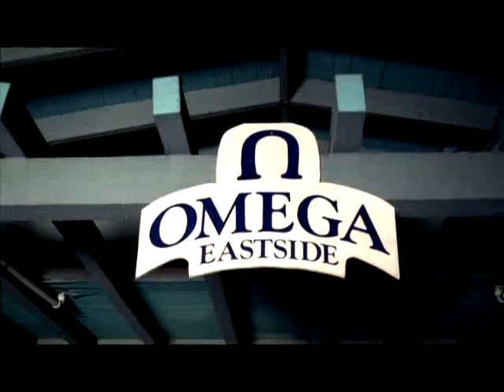Lil' Jon & The Eastside Boyz- Play No Games (Feat. Fat Joe, Trick Daddy & Oobie)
[Chorus]
I ain't really here to play no games, Girl
You already know my name, Yeah
Freaky deaky cause it ain't no thang, Yeah
[Girl singing]
[Girl singing]

[Verse 1: Fat Joe]
Ain't no tellin' what a bitch will do
For the doe, She'll probally get on four and fuck the crew
Down south, Up north be the same ass bitches
Man locked up but mama watchin' the children
Talkin' bout my neck my back
Bitch you better learn how to chop rocks if you wanna get with Crack
Ughh, I been in love once, at least I though that
'til I fucked around and hit a broad back
Got burnt, Now you figure the rest
Dick hurt like I'm pissin' baugettes, now I'm livin' depressed
Should have known better than to trust a hoe
Especially she wanna know how much doe you hold
Cause there ain't too many real bitches
If you got one hold on, don't wanna be nobody's meal ticket
And you know it don't mean shit to me
Cause you know, Bitches ain't shit to me
What

[Chorus]
[Girl singing]
[Girl singing]

[Verse 2: Trick Daddy]
You see the problem is them busta ass niggas you been fuckin' with
Always bought ya shit, But never taught ya shit
Did he ever tell you some things that a playa do
And made you aware that life is more than a hair dew
Boy I tell ya, Best to deal with them real niggas
And stay far away from fuck niggas
Don't be a sucka, Hell atleast not from nothin'
All this suckin' and fuckin' a bitch better have somethin'
I need something that is compatiable
Not nothin young and dumb and full of cum, But one thats edible
I bet a, Nigga like T Double
Get it wetter, Suck and fuck'em better than the average nigga
I need a girl thats into tryin' thangs
So I can put it in her mouth, Fa real ain't into mind games
I know shes a mama girl and I'm a street nigga
Once we get together, I'll bet you she'll sleep better

[Chorus]
[Girl singing]
[Girl singing]

[Verse 3: Lil Jon & Big Sam]
[Lil Jon]
A-T-L nigga, Shawty pimpin' how I put it down
Grindin' hard everyday, Chevy ride through ya town
23's on the truck, Ask me if I give a fuck
Rally's on that 75, Rollin' up 85
Lookin' for some cut like you
Tryin' to see what you gone do
Shawty I ain't playin no games
I ain't tryin' to be yo mayn
I just wanna cut you up, Slice you up like cold cuts
Lay you down and eat you up, Jonny slong up in them guts
[Big Sam]
See I'm something like a freak, Part time pimp
Big block Chevy rider all through Decatur
Wanna know my name, Well its Big Sam
And I play no games with these hoes cause the lame
Lemme break it down, Tell ya right now
If ya see me in ya town its goin' down
And all I want to do, Is cut you and ya crew
So let me know whats up with ya girl and you

[Chorus]
[Girl singing]
[Girl singing]